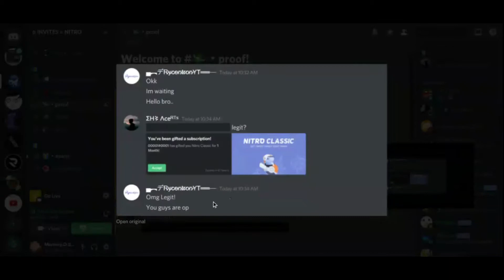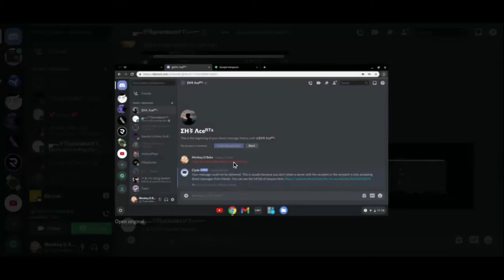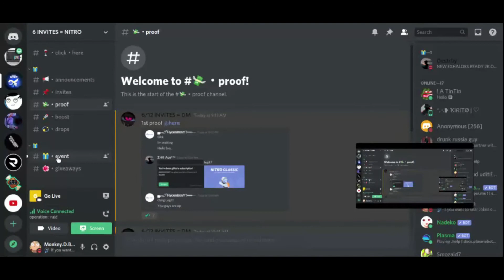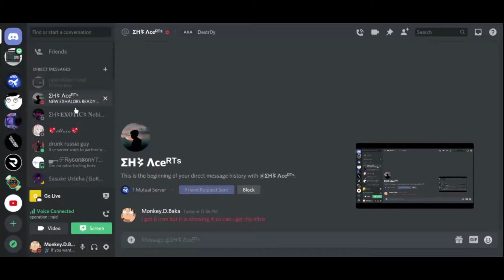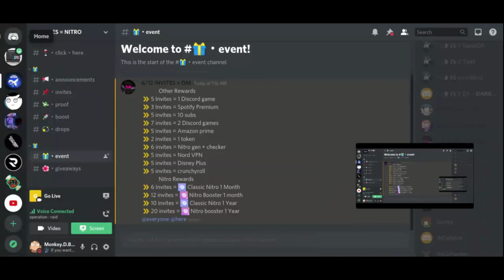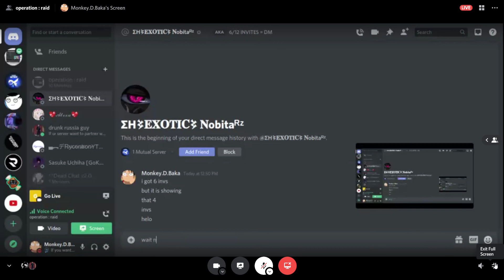scam server be like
server called 6 invites = nitro are actually a scam. they faked the invite even edit the message that rycen said. they are smart at editing. be careful with these kind of server. please watch till the end so u can understand. sorry if the videos are weird & cringe because i cant edit a vid, and sorry about my english grammar
peace.